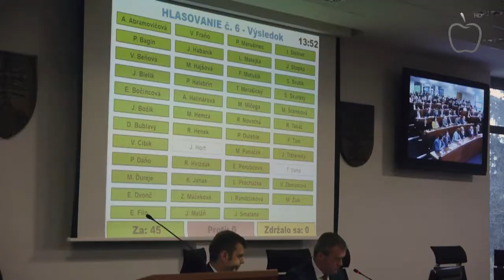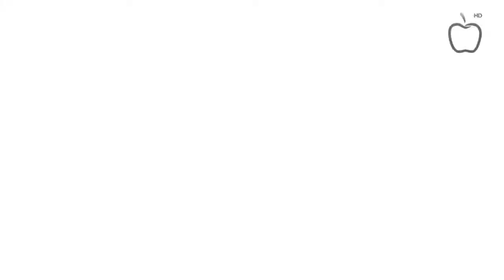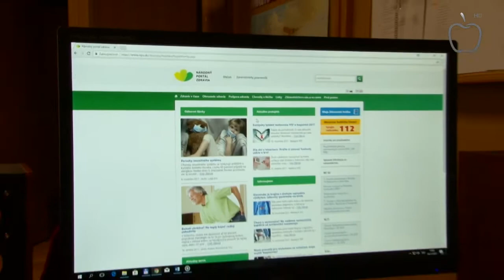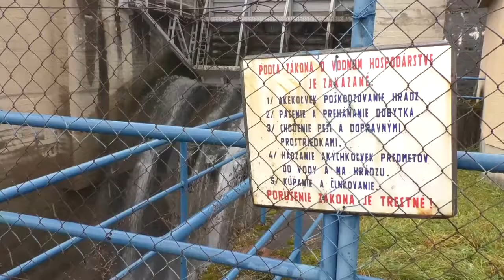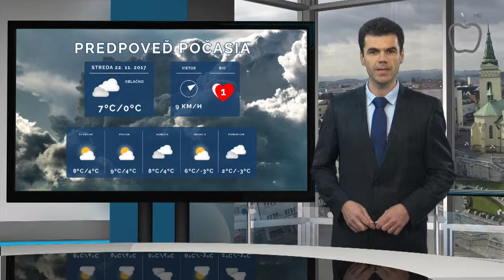Správy z Raja 21.11.2017